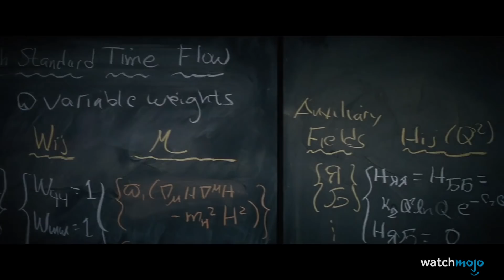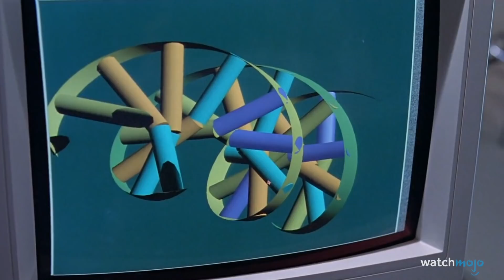TOP 10 DÉCOUVERTES qui ont changé L’HISTOIRE !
Ces découvertes historiques ont totalement changé la face du monde ! Pour cette liste, on s’intéresse aux concepts, aux théories, aux objets et à tout ce qui a modifié la vie une fois découvert. Notre classement inclut la mécanique quantique, l’électricité, l’évolution, et d’autres ! C’est quoi la découverte qui vous fascine le plus ? Dites-le moi en commentaire !